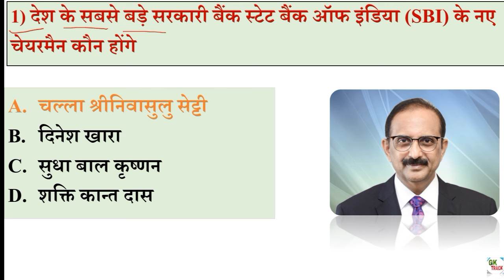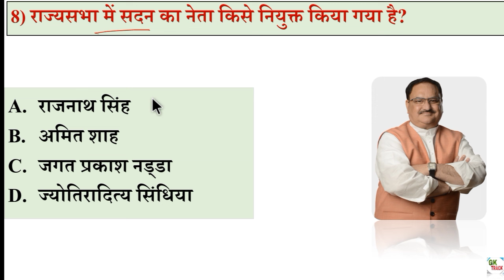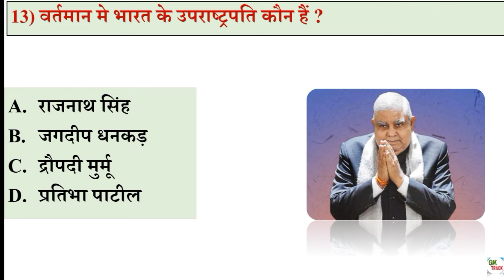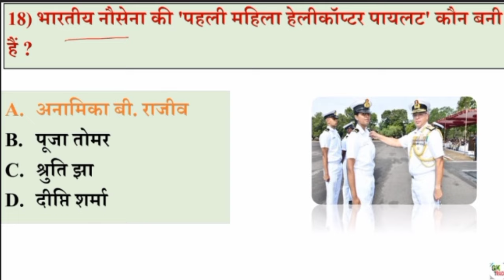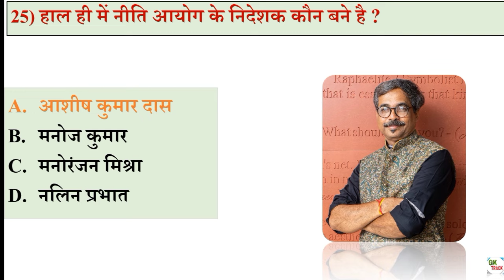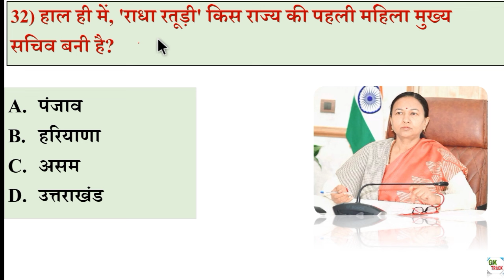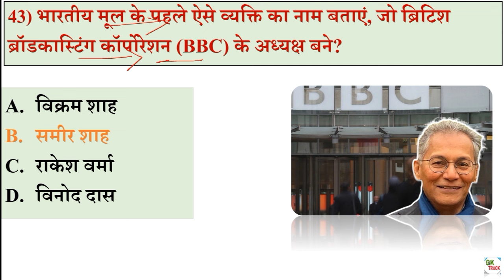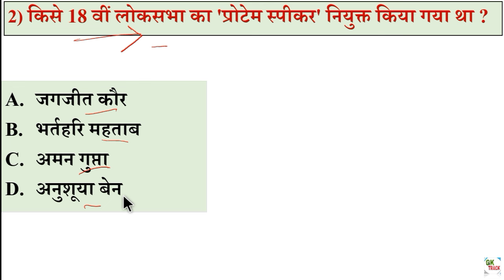वर्तमान में कौन क्या है 2024 | Vartman me ko kya hai 2024 | Current affairs 2024 wartman mein kon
वर्तमान में कौन क्या है 2024 | Appointment 2024 Current Affairs | Who Is Who Current Affairs 2024

Who is who in India 2024 Current affairs
Imp Appointments 2024

who is who in india 2024
who is who in india current affairs 2024
Most important Appoitments 2024
Wartman me kaun kya hae
Who is who 2023 current affairs
Wartman mein kaun kya hai 2024
Appointment current affairs 2024
Important appointment 2024 current affairs
new appointment in india 2024 current affairs
2023 appointment current affairs
latest appointment current affairs 2024
appointment current affairs 2024 hindi english
important appointment 2024
important appointment 2024 current affairs by indo pathshala
2023 appointment current affairs
important appointment 2023
appointment 2024 by indologus
Wartman me kaun kya hai 2024
current appointment 2024
recent appointments 2024
Latest Appointments 2024

•Your Queries•

vartman mein kaun kya hai 2024 trick

vartman mein kaun kya hai 2024 april

vartman mein kaun kya hai 2024 gk

वर्तमान में कौन क्या है pdf

वर्तमान में कौन क्या है 2024 april

वर्तमान में कौन क्या है अप्रैल 2024

bharat me kaun kya hai

bharat mein kaun kya hai 2024

bharat me kaun kya hai 2024 trick

bharat me kaun kya hai 2024 june

bharat me wartman me kaun kya hai

pramukh rastriya niyuktiyan

pramukh rastriya niyuktiyan 2024

pramukh rastriya niyuktiyan april 2024

pramukh rastriya niyuktiyan pdf